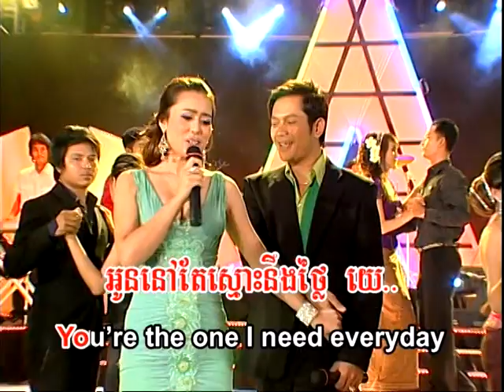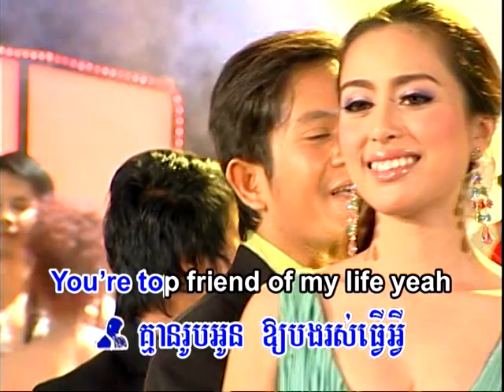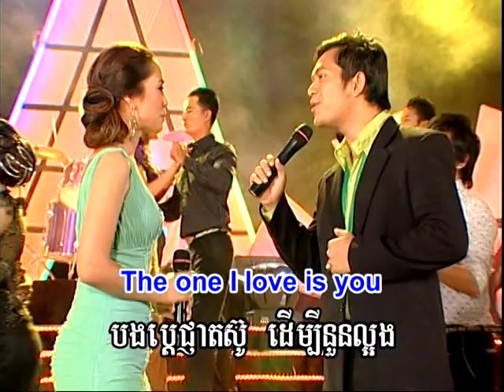VIP DVD Vol 43-8 Karaoke Song